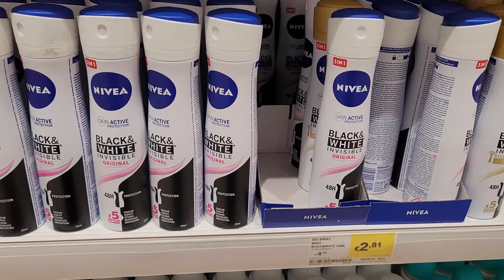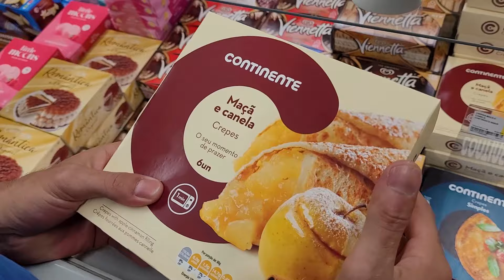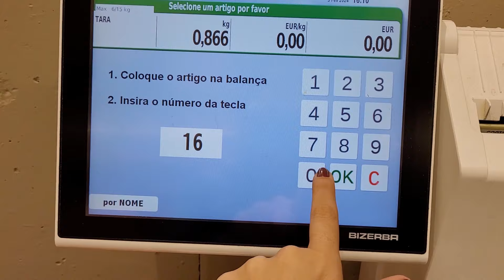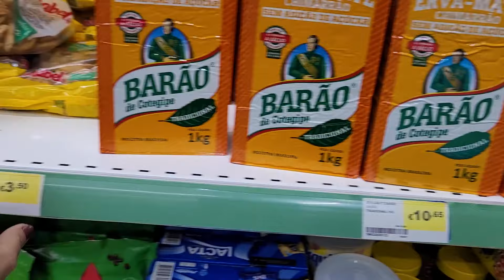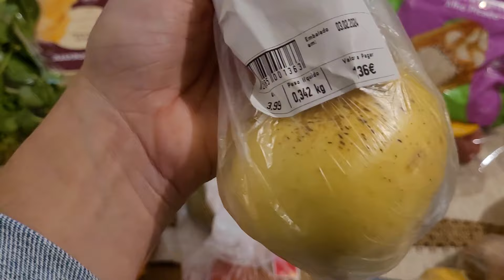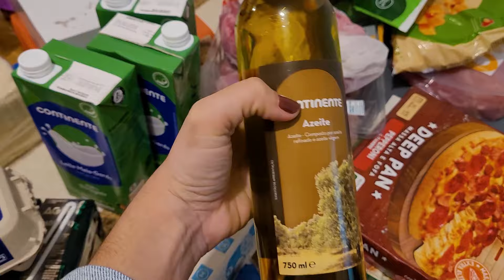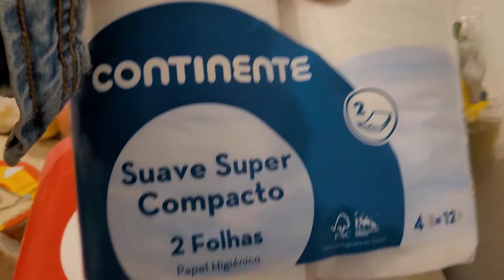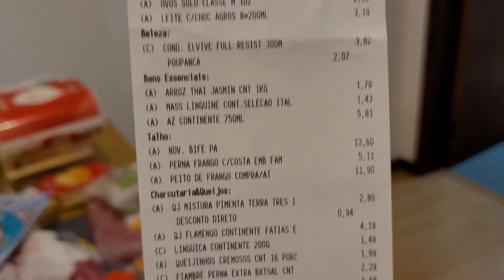Compras de mercado em Portugal 🇵🇹 para um casal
Oi, gente! O vídeo de hoje é de mercado, que sei vocês adoram. Decidimos fazer compras no Continente dessa vez e mostrei os produtos e os preços pra vocês. Espero que gostem do vídeo!

SOBRE MIM:
Oi, gente! Sou a Bruna, tenho 33 anos e compartilho minha vida morando em Portugal com meu marido.